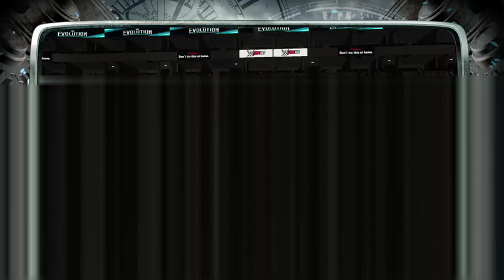[2K18] Evolution Episode The Show Before Payback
We're mere days away from our first PPV of the series. What will happen in evolution under the new guidance of commissioner Nicole and GM Laurie?